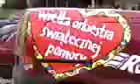Samochod po Pozoracji Nocnej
Tak To Wygladalo Po Naszych Nocnych Zajeciach